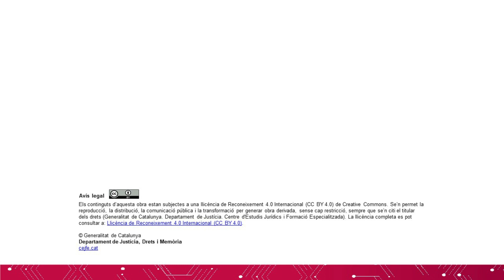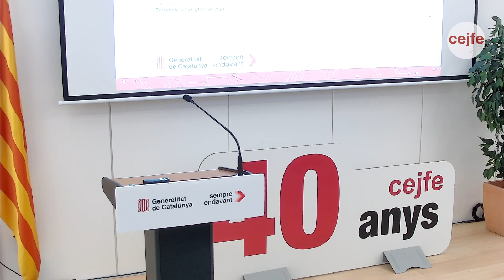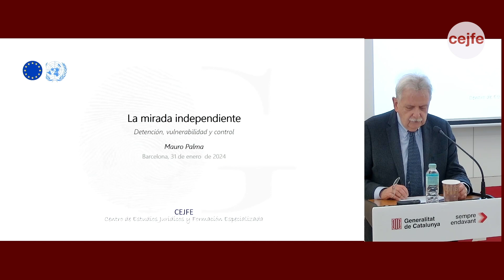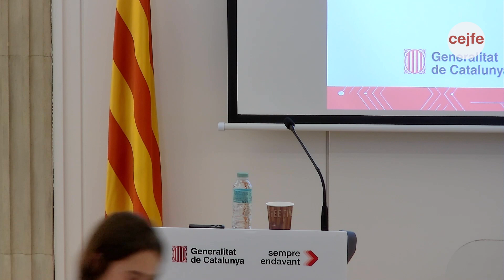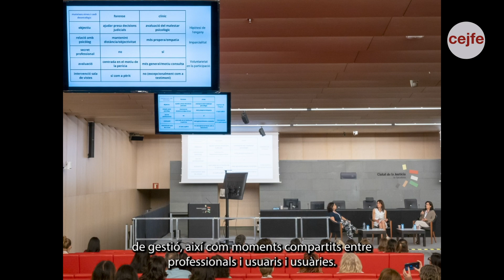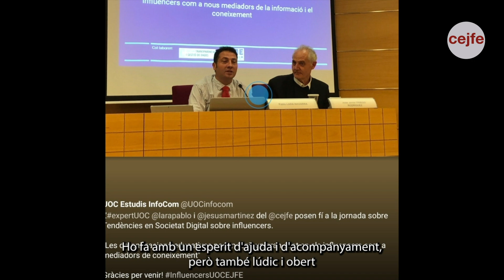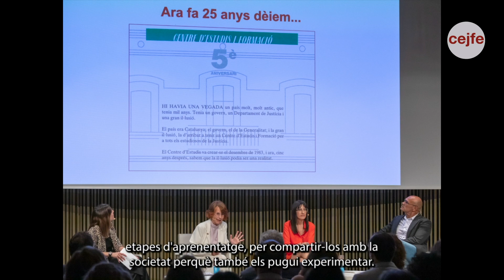Inauguració curs 2024 - Centre d'Estudis Jurídics i Formació Especialitzada (CEJFE)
El CEJFE, el 31 de gener, farà la inauguració oficial del curs acadèmic 2024 on es durà a terme la ponència “La mirada independent. Detenció, vulnerabilitat i control” a càrrec de Mauro Palma.

Aquest esdeveniment marca l’inici d’un nou capítol en el compromís continu amb la formació per una justícia transformadora dels drets.

L’acte s’inaugurarà amb la benvinguda de la directora del CEJFE, Encarna Bodelón. A continuació, comptarem amb la ponència “La mirada independent. Detenció, vulnerabilitat i control” de Mauro Palma, doctor en dret per la Universitat de Buenos Aires (2009) i la Universitat Roma Tre (2019) i actual president del “Dret i Constitució Penitenciària – Centre Penitenciari Europeu” de la Universitat Roma Tre. La seva ponència tractarà sobre la distància entre les declaracions i la realitat carcerària, l’accentuada presència de les minories socials en el context penitenciari, la relació amb les dificultats i el risc de la reacció de la contenció i altres formes de privació de llibertat. La cloenda anirà a càrrec de la consellera del Departament de Justícia, Drets i Memòria, Gemma Ubasart.

En acabar, tindrem la segona inauguració de la tarda. En aquest cas, inaugurarem l’exposició fotogràfica de l’aniversari del CEJFE “40 anys CEJFEJANT: una mirada a través del temps”.

L’exposició comissariada per Glòria Molina, vocal Agrupació Foto Cine Cerdanyola Ripollet (AFOCER) i col·laboradora del Departament de Justícia, Drets i Memòria, ens brinda l’oportunitat d’observar l’evolució del Centre d’Estudis Jurídics i Formació Especialitzada des dels seus inicis a través de 40 fotografies. Aquesta mostra de fotografies estarà oberta al públic fins a l’abril de 2024.

Us convidem a tots a explorar la història del CEJFE!